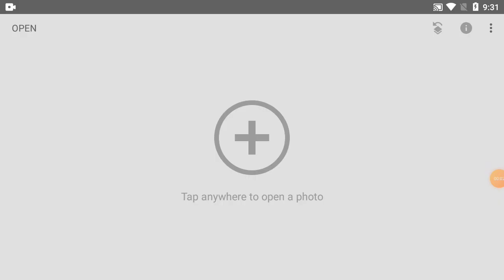How To Change Background Colour In Snapseed | Part-341